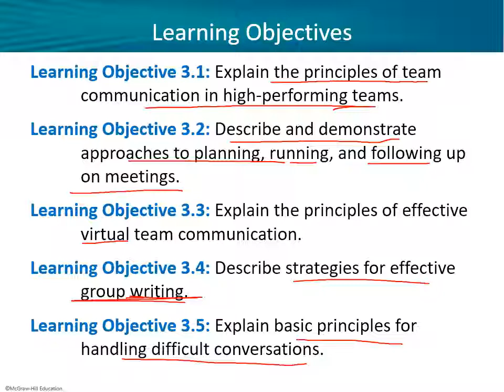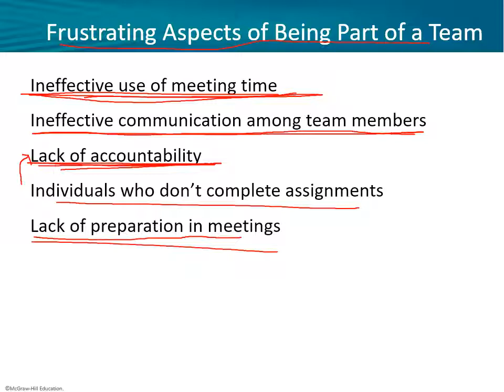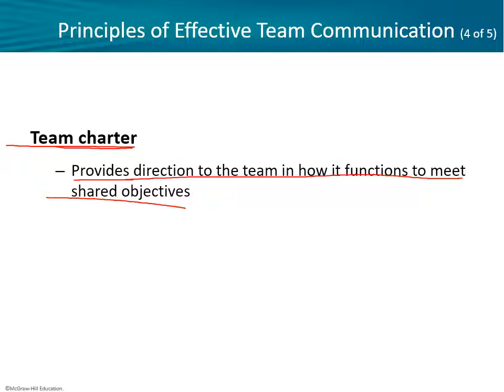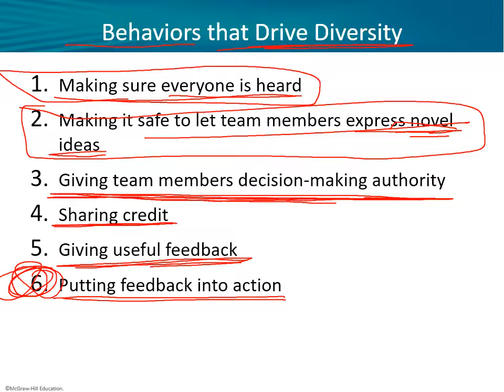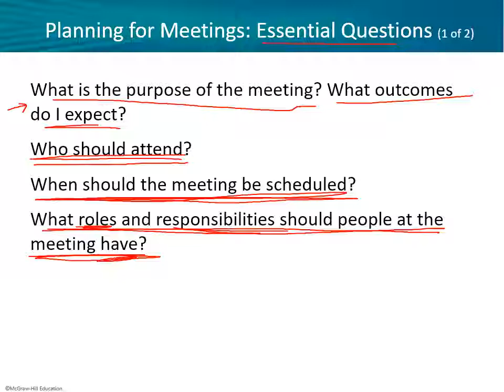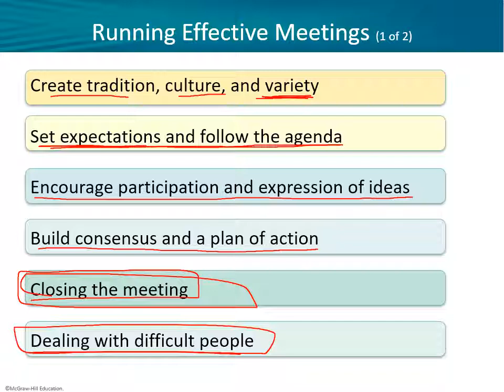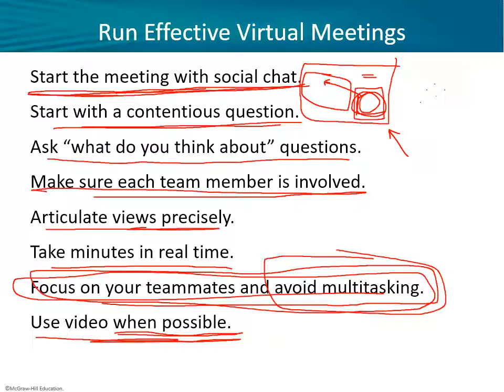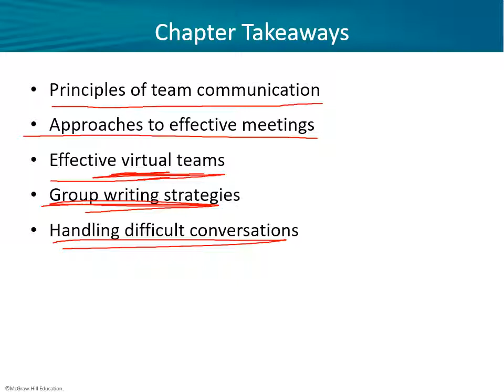Cardon 3e Ch03 Team Communication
405/505 English